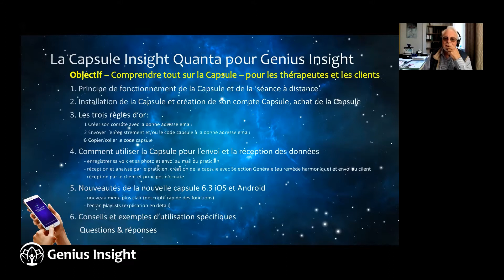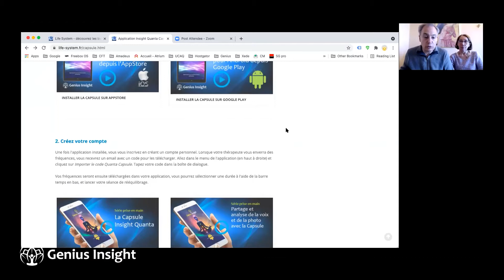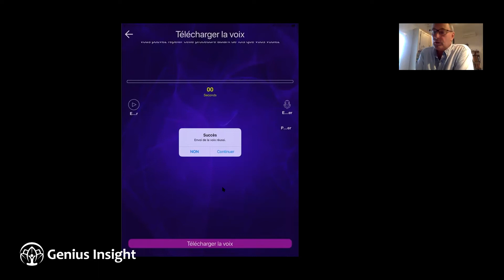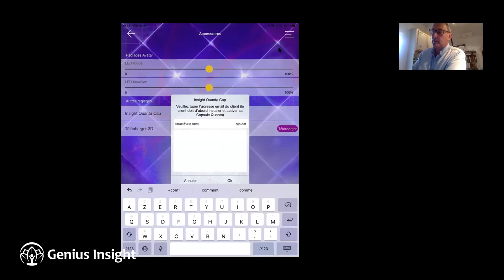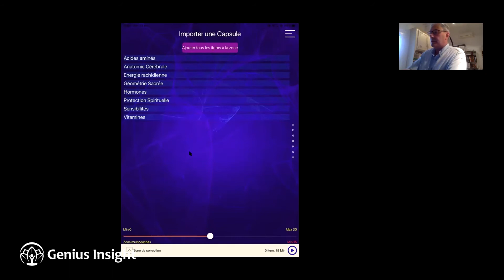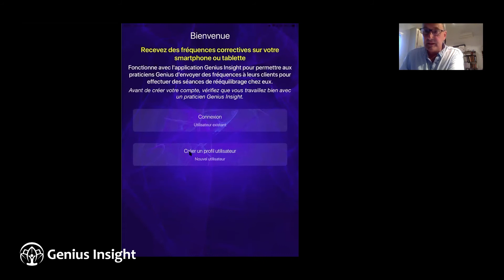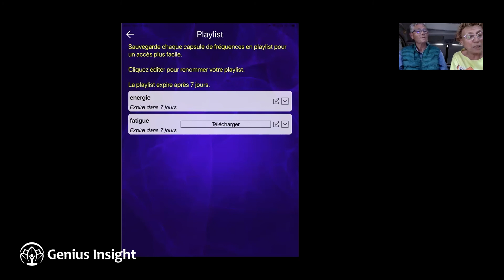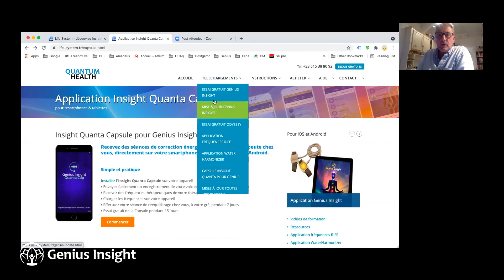La Capsule Insight Quanta - formation en direct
Replay de la formation en direct pour les thérapeutes et leurs clients sur l'installation et l'utilisation de la Capsule Insight Quanta, qui permet les séances à distance avec l'application Genius Insight.